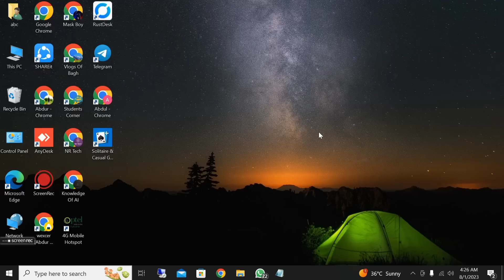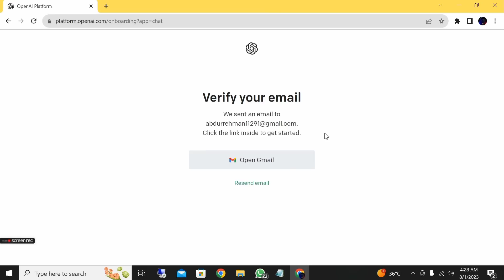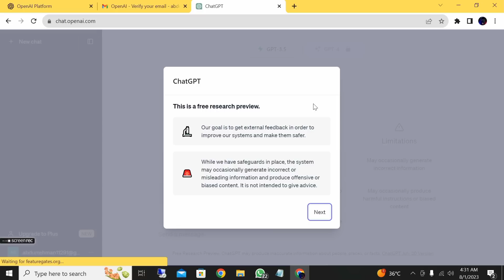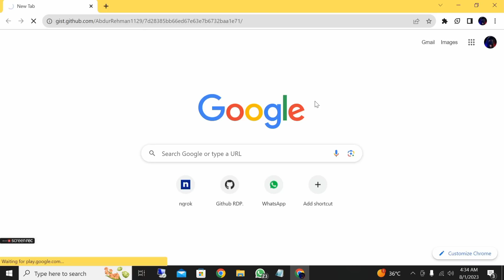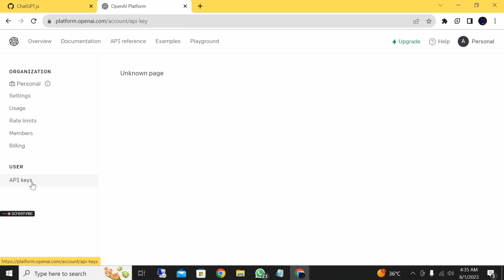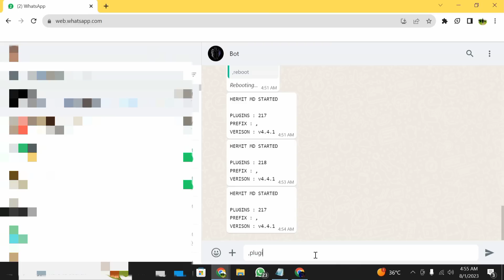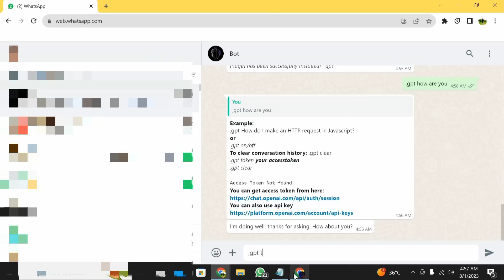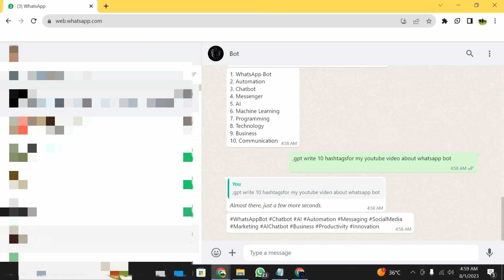𝗛𝗼𝘄 𝗧𝗼 𝗖𝗿𝗲𝗮𝘁𝗲 𝗖𝗵𝗮𝘁 𝗚𝗣𝗧 𝗢𝗻 𝗪𝗵𝗮𝘁𝘀𝗔𝗽𝗽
1. WhatsApp
2. Chatbot
3. GPT
4. Artificial Intelligence
5. Programming
6. Bot
7. Script
8. Natural Language Processing
9. Machine Learning
10. Dialogflow
11. Node.js
12. Python
13. API
14. Algorithm
15. Training
16. Chatting
17. Automation
18. Webhook
19. Intent
20. Entities
21. Knowledge Base
22. Text Analysis
23. Bot Design
24. Conversation
25. UX Design
26. Coding
27. Bot Framework
28. Bot Builder
29. NLP Library
30. Machine Learning Model
31. Database
32. Cloud Platform
33. Data Collection
34. Chat Interface
35. User Interface
36. User Experience
37. Bot Development
38. Chatbot Platform
39. Bot Platform
40. Bot Creation
41. Bot Training
42. Bot Testing
43. Bot Deployment
44. Bot Integration
45. Bot Analytics
46. Bot Performance
47. Bot Conversation
48. Bot Interaction
49. Bot Optimization
50. Bot Troubleshooting
51. Bot Maintenance
52. Bot Security
53. Bot Architecture
54. Bot Security Protocols
55. Bot Security Best Practices
56. Bot Security Audits
57. Bot Security Testing
58. Bot Security Vulnerabilities
59. Bot Security Compliance
60. Bot Security Policies
61. Bot Security Standards
62. Bot Security Solutions
63. Bot Security Protocols
64. Bot Security Monitoring
65. Bot Security Awareness
66. Bot Security Strategies
67. Bot Security Management
68. Bot Security Training
69. Bot Security Risk
70. Bot Security Incident
71. Bot Security Guidelines
72. Bot Security Policies
73. Bot Security Framework
74. Bot Security Architecture
75. Bot Security Solutions
76. Bot Security Protocols
77. Bot Security Best Practices
78. Bot Security Audits
79. Bot Security Testing
80. Bot Security Vulnerabilities
81. Bot Security Compliance
82. Bot Security Policies
83. Bot Security Standards
84. Bot Security Solutions
85. Bot Security Protocols
86. Bot Security Monitoring
87. Bot Security Awareness
88. Bot Security Strategies
89. Bot Security Management
90. Bot Security Training
91. Bot Security Risk
92. Bot Security Incident
93. Bot Security Guidelines
94. Bot Security Policies
95. Bot Security Framework
96. Bot Security Architecture
97. Bot Security Solutions
98. Bot Security Protocols
99. Bot Security Best Practices
100. Bot Security Audits